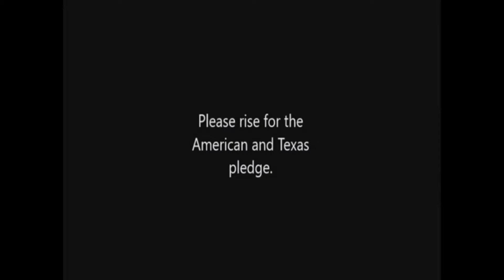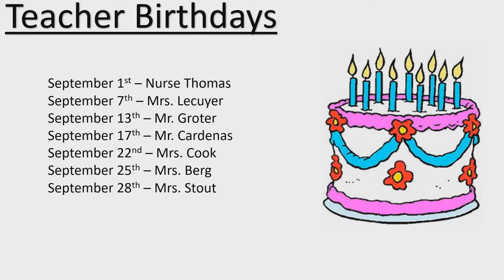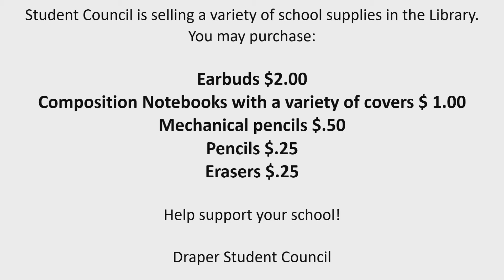Thursday 9 13